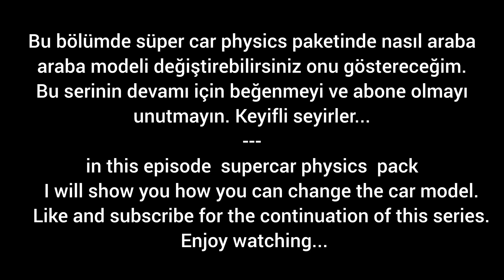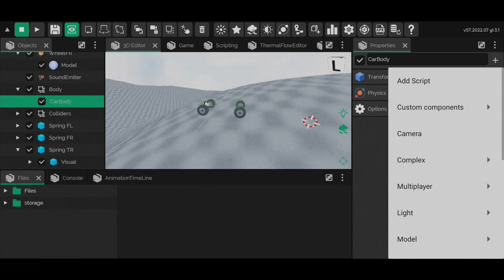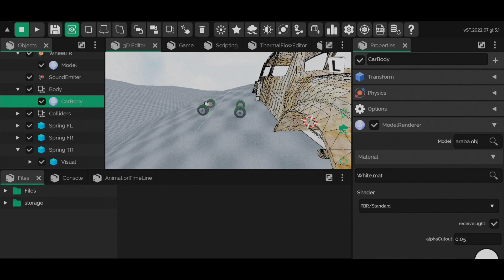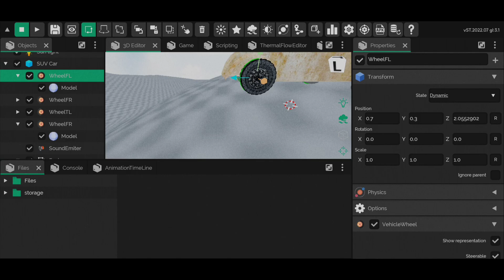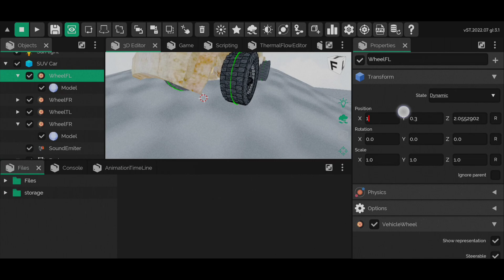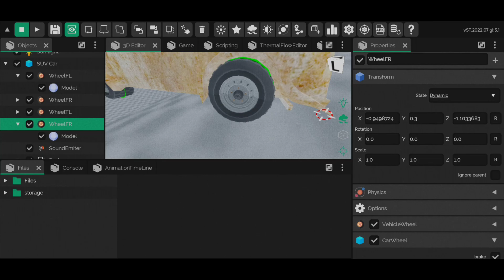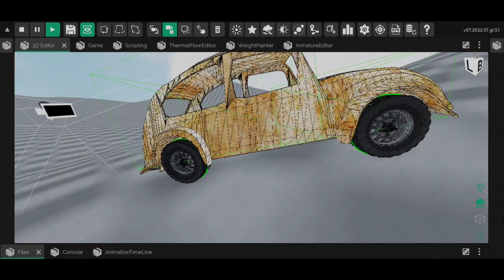How to Develop a Game Part 5 - How to Use Its Magic Engine / Telefondan Oyun Yapmak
Bu bölümde Super Car Physics paketine nasıl yeni araba modeli eklenir onu göstereceğim. Keyifli seyirler...